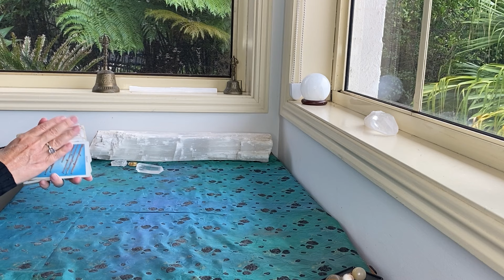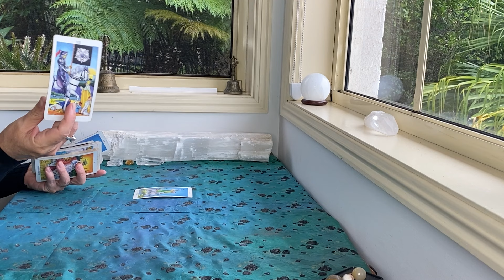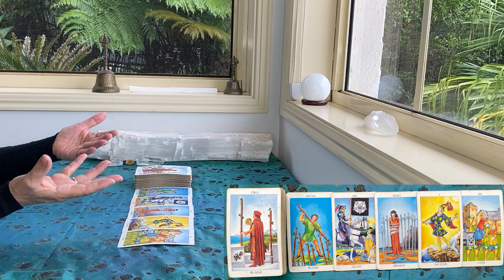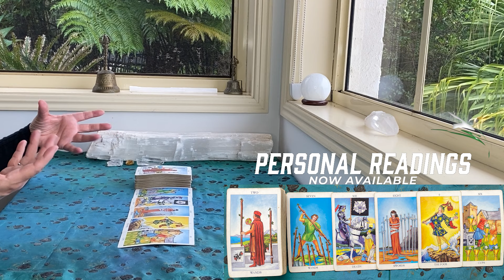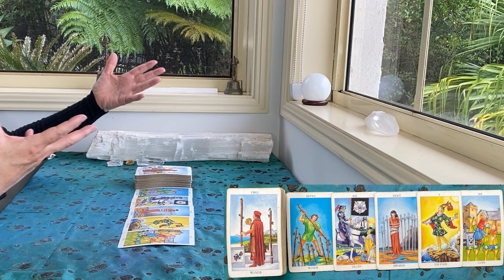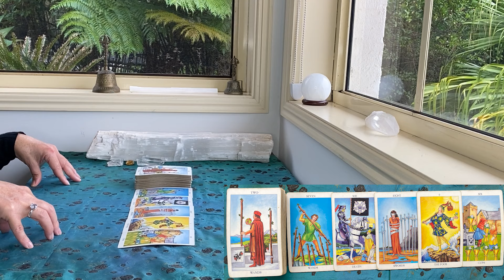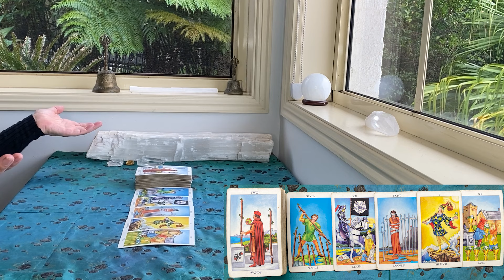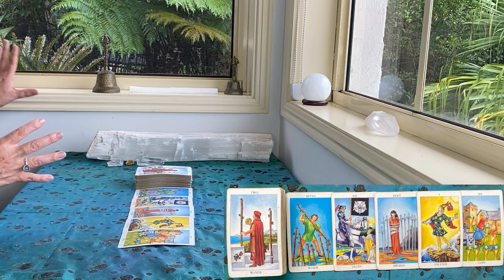WEEKEND TAROT "A TRANSFORMATIVE NEW BEGINNING!!!" MAY 4th + 5th 2024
The Rider Waite
Ethereal Visions by Matt Hughes

GreenLion Goddess